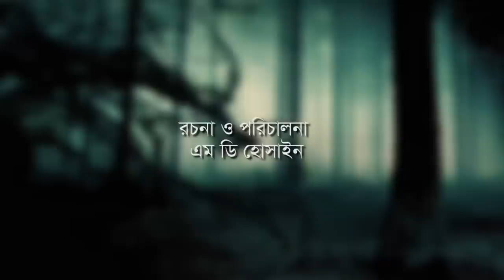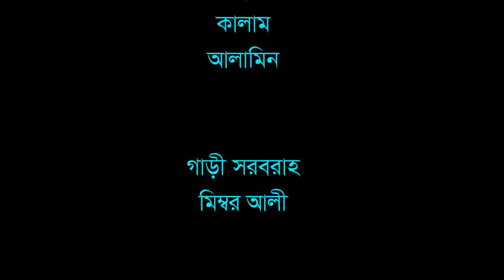সিলেটি নাটক | বউরে ভুতে ধরছে | Sylheti Natok | Bow re Bhoot e dorset | Monai | Montaz |Bangla Natok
Sylheti Natok:  Bow re Bhoot e dorse
 বউরে ভুতে ধরছে

Presenting Sylheti New Natok 2023 Bow re Bhoot e dorse  /  বউরে ভুতে ধরছে    / Comedy Natok/Funny Natok, starring Shahed Musarof,Abu Sufian Emon and Fokrul Islam in lead roles, Directed by  Md Husain
Bangla Natok 2023 - Bow re Bhoot e dorse /   বউরে ভুতে ধরছে
Script &  Director By M D Husain
Asst. Director: Simul Tasbir Chowdhury

Pislay log care na Natok Cast:
Sahed Mussaraf ( Kotai Miya )
Fokhru Islam
Shamim
Fahim
Afjol
SUmi Islam and many more.
বাংলা নাটক  -   বউরে ভুতে ধরছে
রচনা  ও  পরিচালনাঃ এম ডি হোসাইন

অভিনয়েঃ
শাহেদ মোশারফ

Love Story
bangla new love  2023
Bangla film